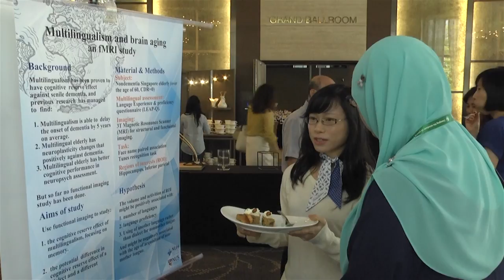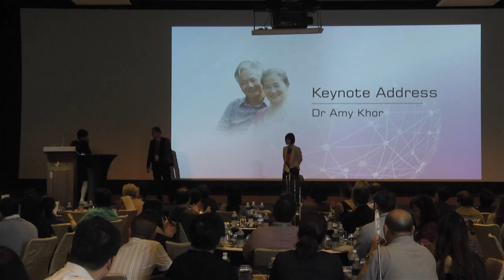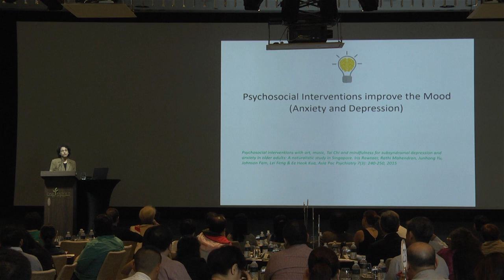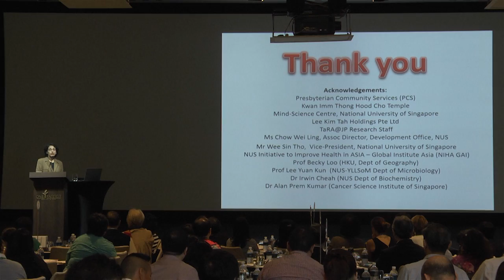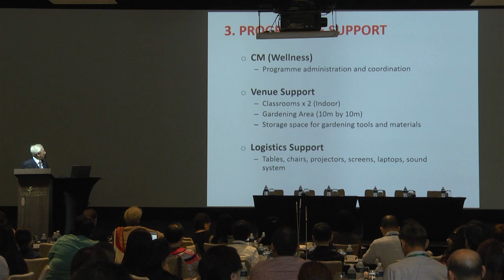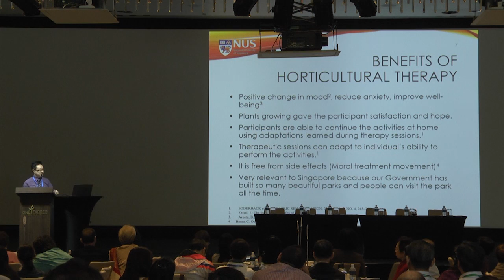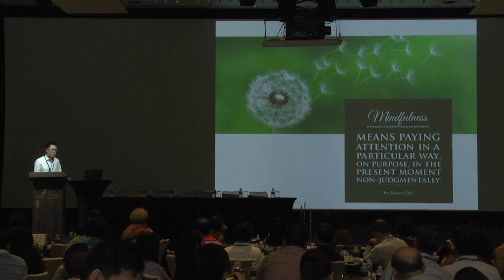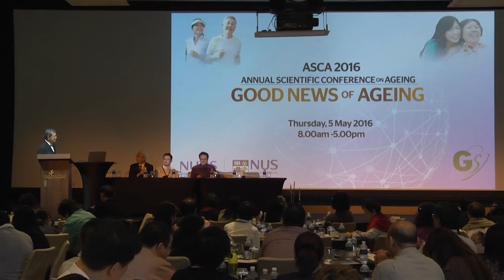Annual Scientific Conference on Ageing (ASCA) 2016 Part 1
The Annual Scientific Conference on Ageing (ASCA) 2016 is held at the One Farrer Hotel & Spa, on 5th May.
With many leading practitioners, and thinkers in the Elder sector, coming together to share their research findings, ASCA 2016, is well and ready to share the  "Good News on Ageing", this year's theme. Singapore's future is indeed promising and bright!

2:15 Welcome Address: A/P Goh Lee Gan
8:13 Keynote address: Senior Minister of State, Dr Amy Khor
21:14 Launch of Dementia Prevention Programme
29:20 Cheque Presentation to DPP
36:33 9th Henry Lim Lecture by A/P Rathi Mahendran

The Council of the Gerontological Society of Singapore and Host Organising Committee acknowledge and give grateful thanks to the Lee Foundation and Raymond Lim for their kind sponsorship for our Annual Scientific Conference and all who have made this event possible.